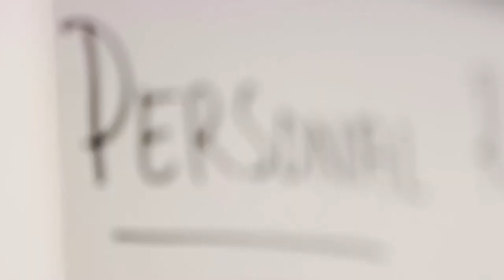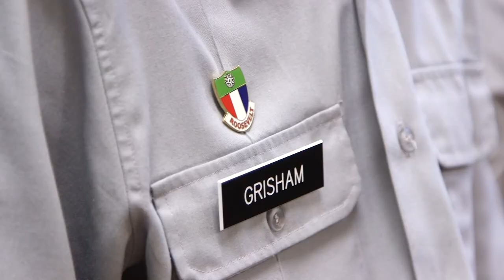LTC Robert B. Foutz - November 2017 Teacher Feature